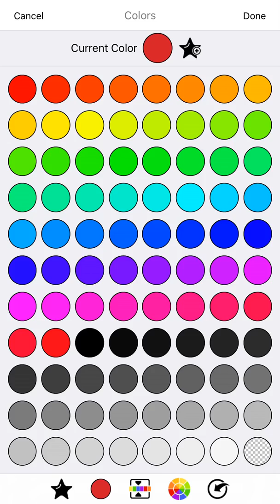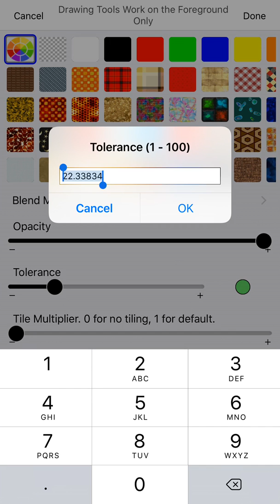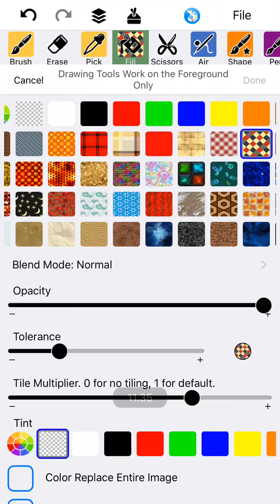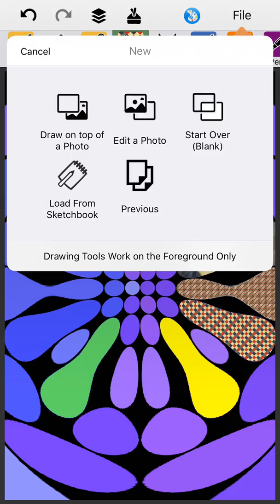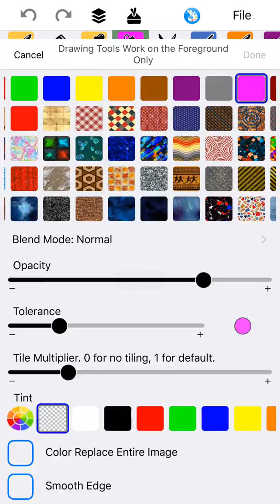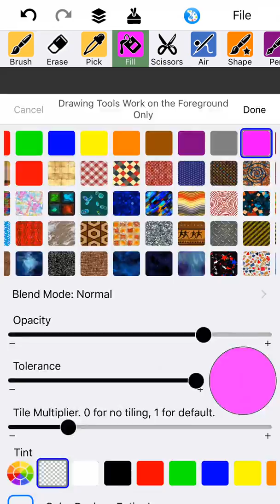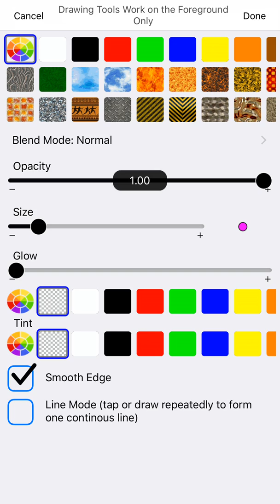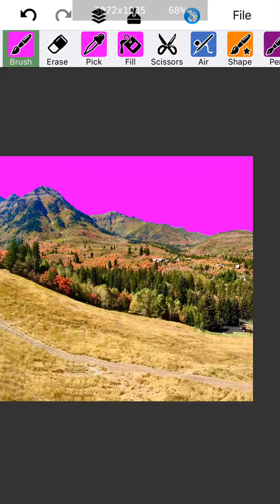How to Flood Fill and Color Replace Photos using You Doodle for iPhone and iPad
] The paint bucket in You Doodle is very powerful, fast and easy to sue. Learn all about it in this tutorial.

- Jeff